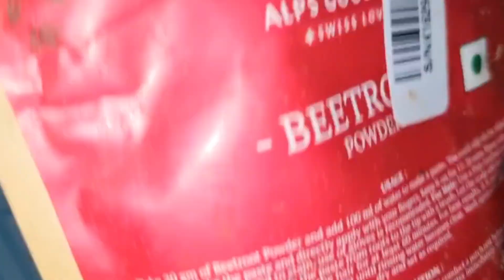গরমের সেরা ফেসিয়াল একদিনে ত্বক দুধের মত ফর্সা উজ্জ্বল হবে| Best skin whitening facial|Glowing skin